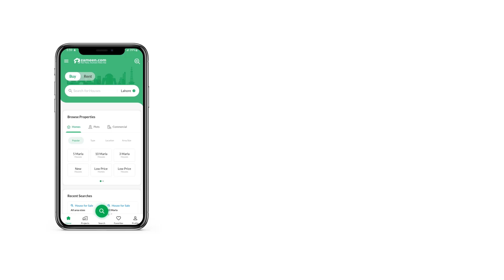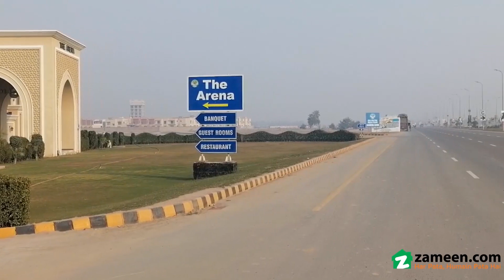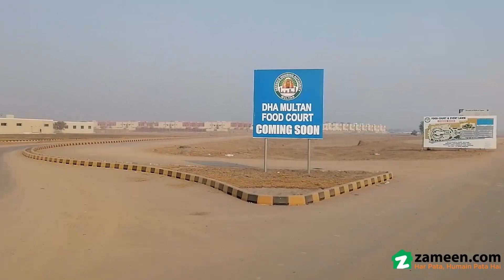1 KANAL RESIDENTIAL PLOT FOR SALE IN SECTOR F DHA PHASE 1 DHA DEFENCE MULTAN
1-Kanal Corner Residential Plot for Sale in DHA Multan, for details plz contact